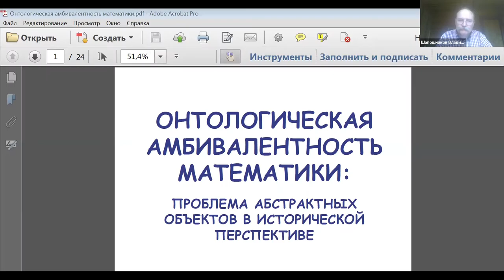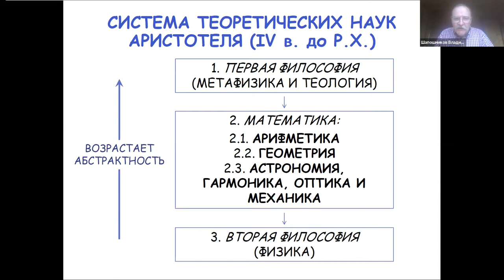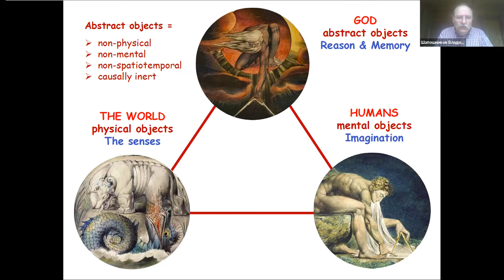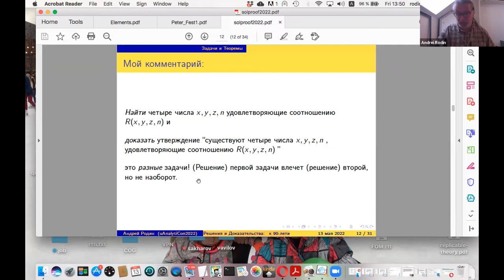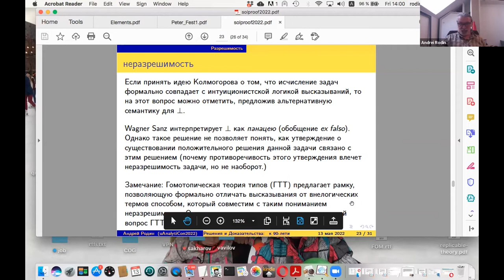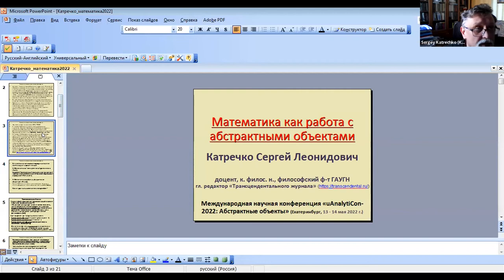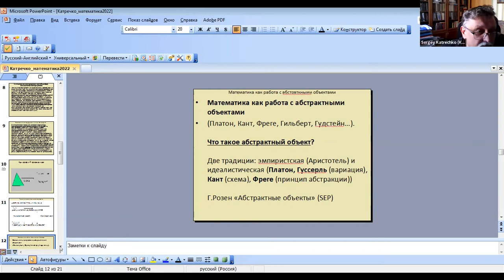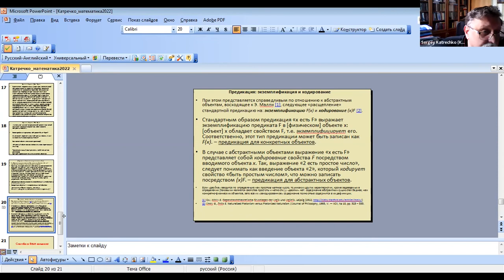uAnalytiCon-2022, Круглый стол «Математические объекты, структуры и доказательства»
Круглый стол «Математические объекты, структуры и доказательства» в рамках международной научной конференции "uAnalytiCon-2022: Абстрактные объекты", г. Екатеринбург, 13-14 мая 2022 г.

00:00:00 -- Start
00:00:02 -- Целищев В. В., Доказательство и понимание
00:30:01 -- Хлебалин А. В., Вывод, доказательство и основания
00:57:25 -- Шапошников В. А., Онтологическая амбивалентность математики
01:34:22 -- Родин А. В., Решения и доказательства
02:05:00 -- Катречко С. Л., Математика как работа с абстрактными объектами